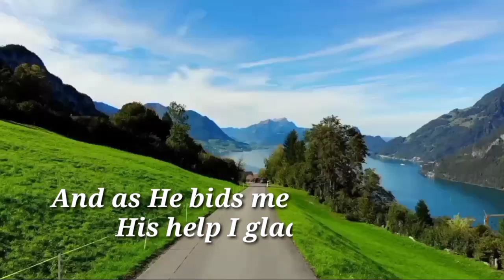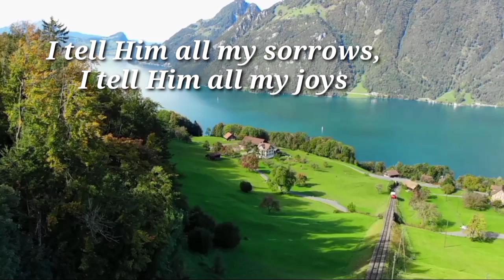MY LORD AND I (minus one) Hubert P. Main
COMPOSER                 :Hubert P. Main
Author                          :Mrs. L. Shorey
BACKGROUND VIDEOS :PEXEL.COM